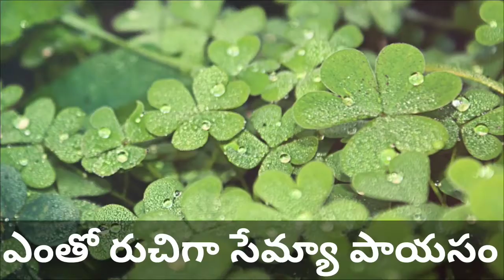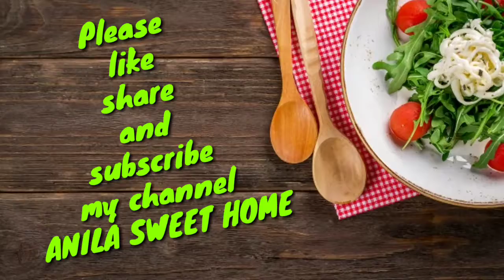Anilasweethome సేమ్యా పాయసం ఇలా చేస్తే అసలు చిక్కు పడదు ఒక్కసారి ట్రై చేయండి. semiya payasam..😍👌